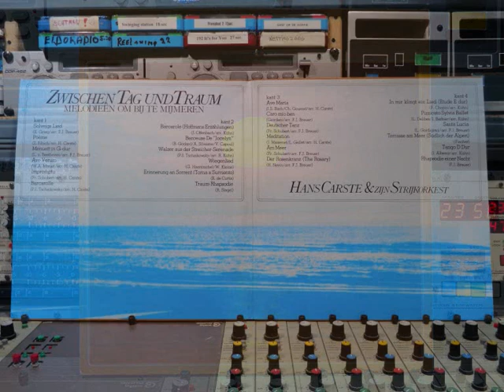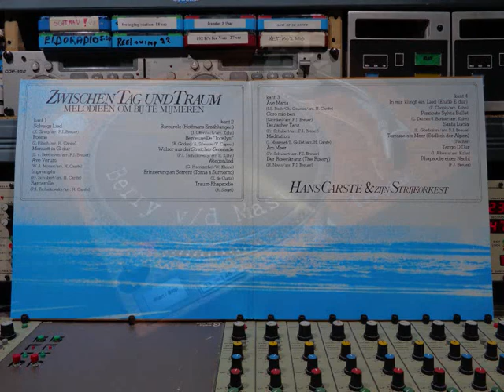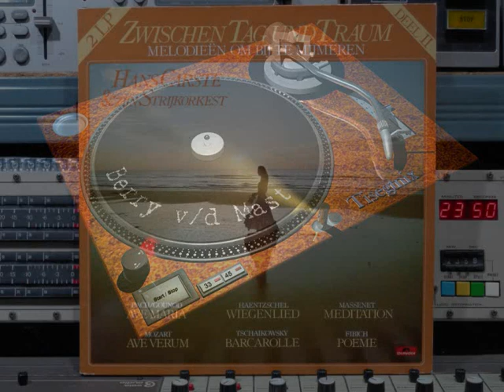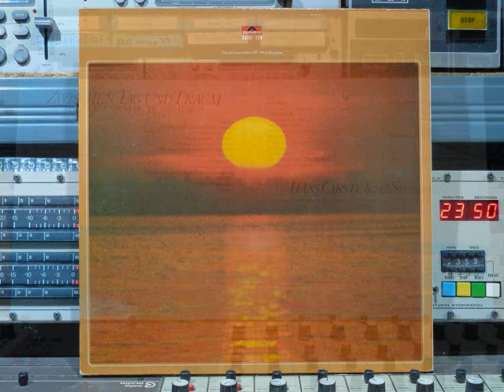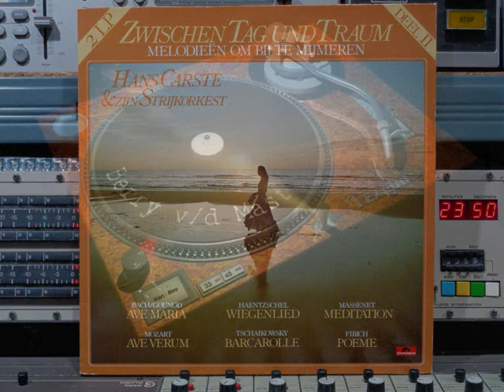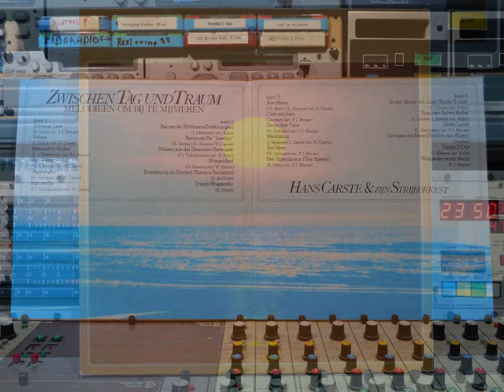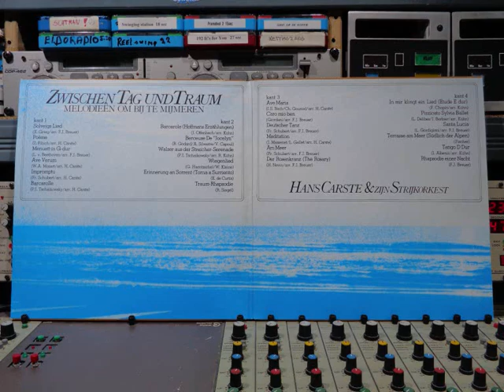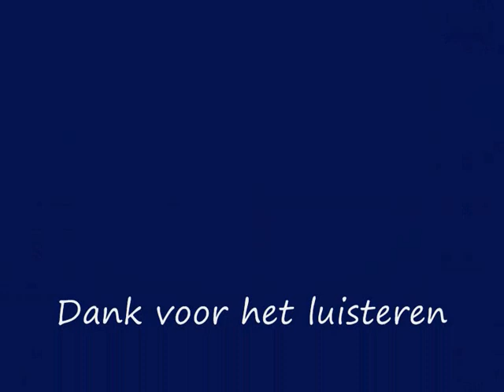Hans Carste Zwischen Tag Und Traum II Remasterd By B v d M 2021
Hans Carste & Zijn Strijkorkest  Zwischen Tag Und Traum II   (P) 1972
01 Solvejgs Lied ( 00:00 )
02 Poème
03 Menuett in G-dur
04 Ave Verum
05 Impromptu
06 Barcarolle
07 Barcarole ( Hoffmans Erzälungen ) ( 19:34 )
08 Berceuse De "Jocelyn"
09 Walzer Eus Der Streicher-Serenade
10 Wiegenlied
11 Erinnerung An Sorrent ( Torna A Surrient )
12 Traum-Rhapsodie
13 Ave Maria ( 43:38 )
14 Caro Moi Ben
15 Deutscher Tanz
16 Meditation
17 Am Meer
18 Der Rozenkranz ( The Rosary)
19 In Mir Klint Ein Leid ( Etude E Dur ) (1:3:01)
20 Pizzicato Sylvia Ballet
21 Santa Lucia
22 Terrasse Am Meer ( Südlich Der Alpen )
23 Tango D Dur
24 Rhapsodie Einer Nacht
Hans Friedrich August Carste
(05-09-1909 in Frankenthal - 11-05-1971 in Bad Wiessee )
was een Duitse componist en dirigent .
Na in Wenen en Breslau te hebben gewerkt,
kwam hij in 1931 in Berlijn aan.
Hij componeerde filmmuziek en zo goed als liedjes
voor het podium. Electrola bood hem en zijn orkest
een exclusief platencontract aan en hij nam
veel platen op van hoge kwaliteit voor hen.
Hans Carste In 1937, toen Ludwig Rüth,
de joodse bandleider, naar Zuid-Afrika emigreerde ,
nam Hans Carste het stokje over.
Het orkest stond nog enige tijd bekend als het
Ludwig (Lewis) Rüth Orchester, maar erkende dat
Carste de dirigent was. Binnen korte tijd werd
het bekend als het Hans Carste Orchester.